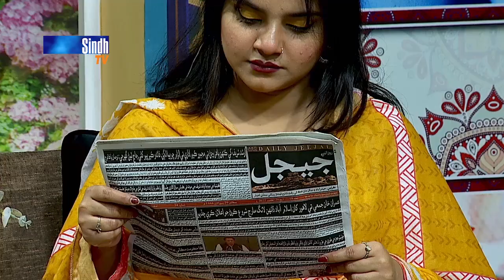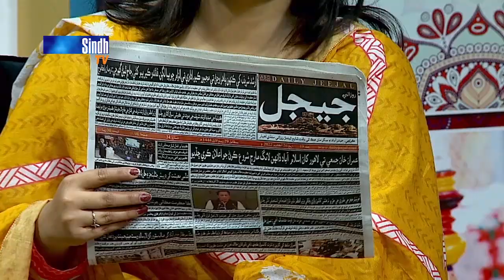Salam Sindh | 26/10/2022 | Sindh TV Morning Show | SindhTVHD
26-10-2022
Hosts: Irshad Jagirani & Pirah Syed
Guests:  Sarfaraz Ahmed Khan, Dr. Wajahat Yogi, Ali Habib, Ahsan Shah & Noor Fatima
Singers & Musicians: Sher Bano, Muhammad Ali & Ustad Badal Rahi